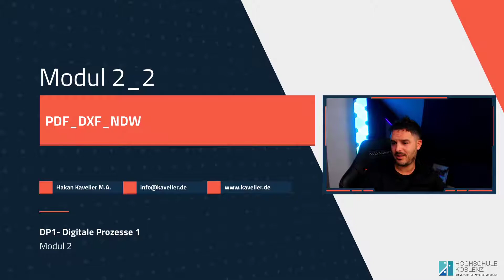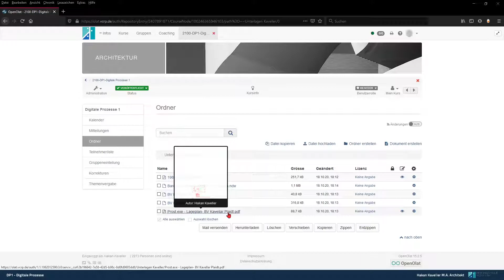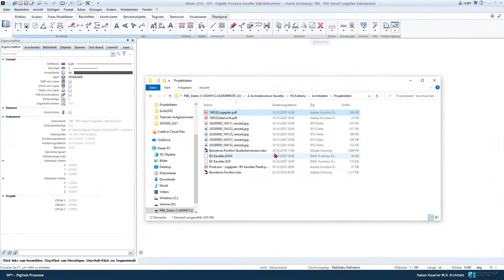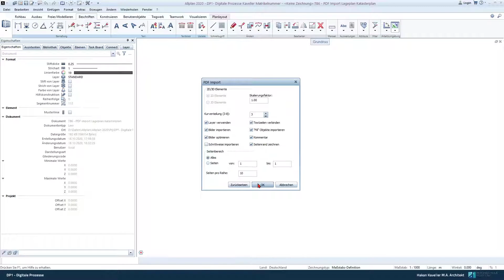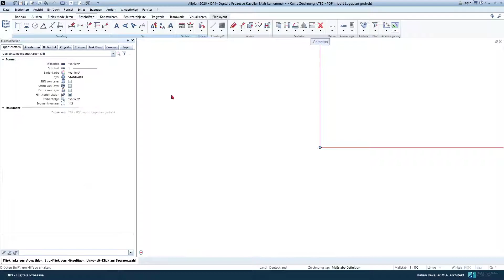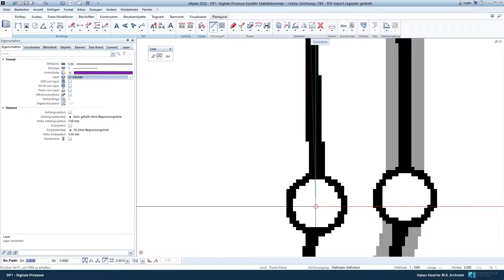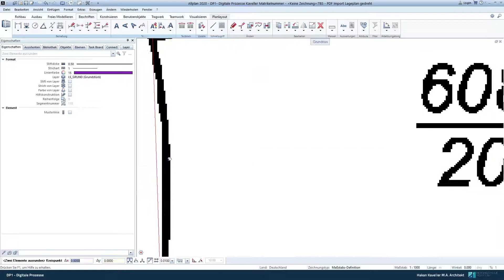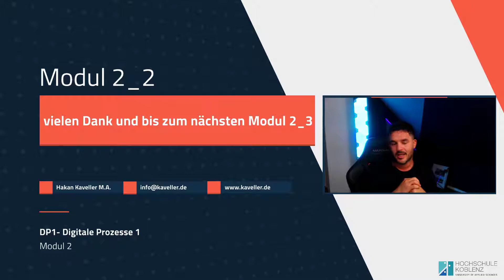Allplan Tutorial PDF DXF NDW Teil 1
Allplan Tutorial PDF_DXF_NDW